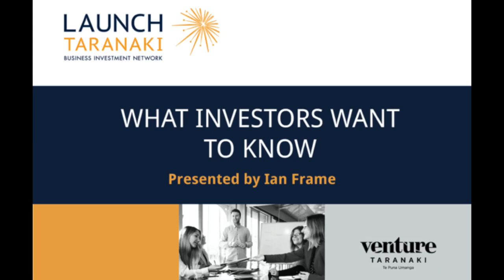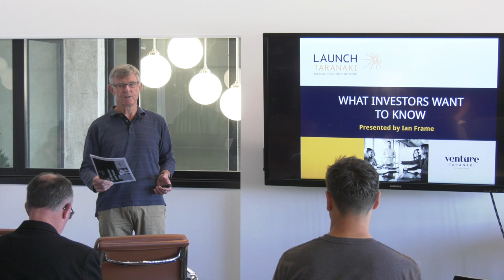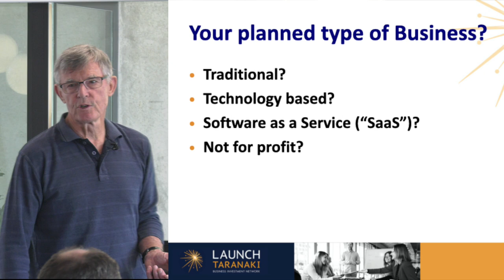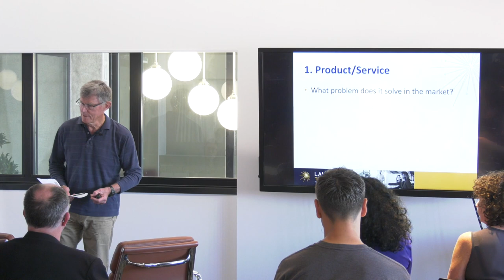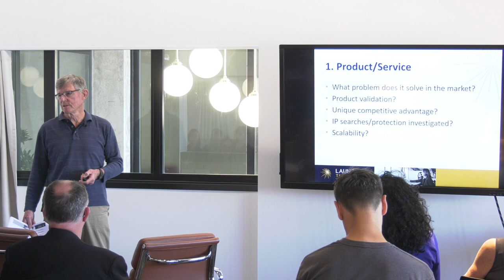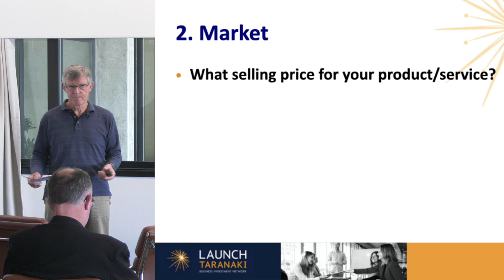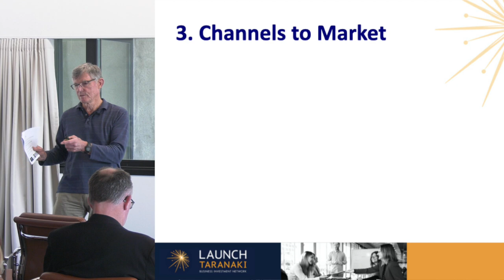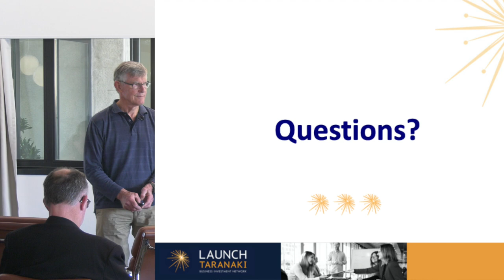What investors want to know pt1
If you have an idea, or are in the early stages of business and are keen to understand what's needed to be investment-ready then this is for you.

Ian Frame covers:
Understanding your business well enough to attract investment
Identify what areas of your business need more consideration
Learn what founders and business types attract investment